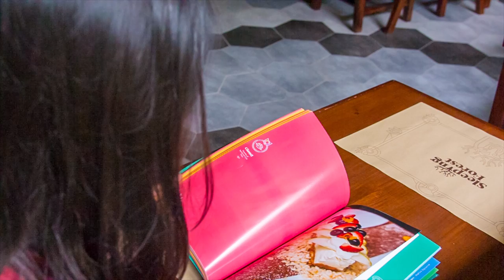Ordering in Sleeping Forest with eResto System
This is a short video simulating a customer's experience in Sleeping Forest.

Shot with Canon EOS70D with Sigma 18-35mm f/1.8 on a Zhiyun Crane.
Recorded in HD RAW with Magic Lantern and processed with After Effects.
Rendered in FHD (upscaled) Quicktime H264.